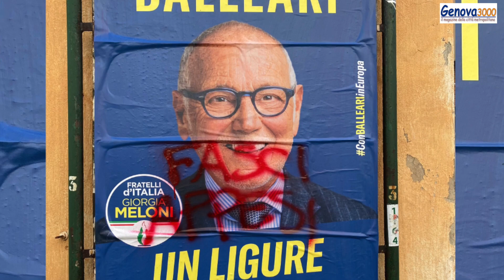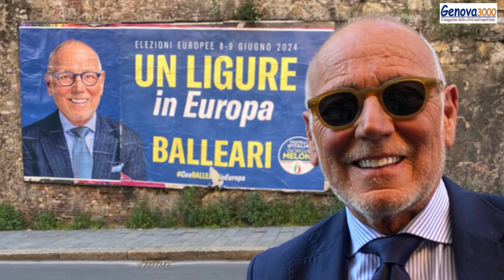Verso le elezioni europee, intervista al candidato di Fratelli d'Italia STEFANO BALLEARI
Verso le elezioni europee, intervista al candidato di Fratelli d'Italia STEFANO BALLEARI - A cura di Vittorio Sirianni